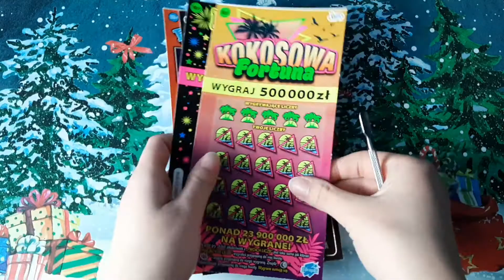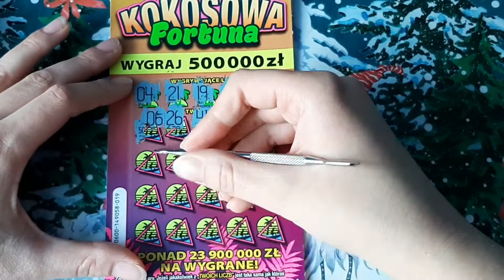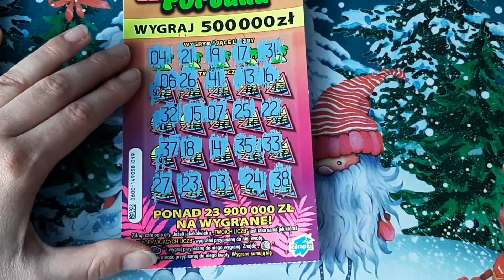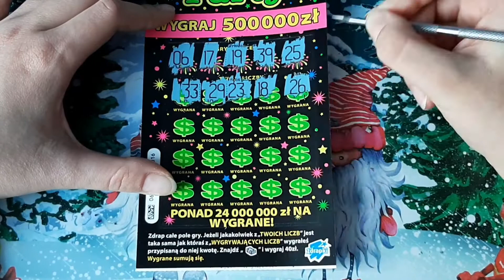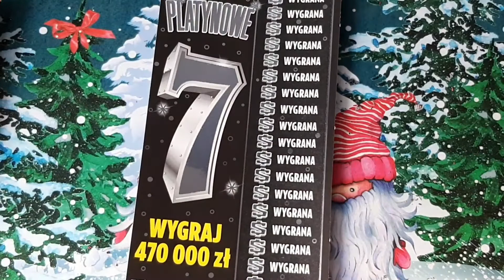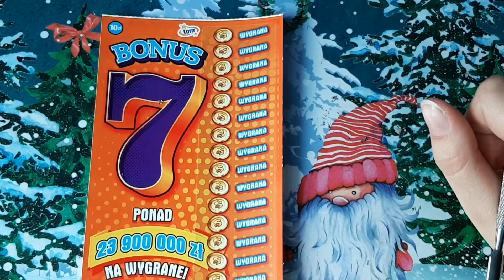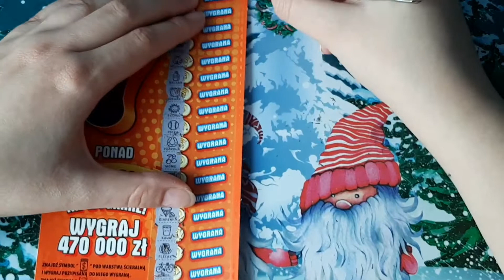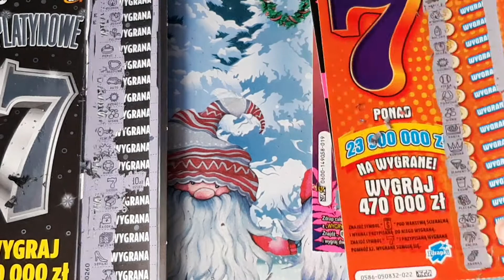#107 || RYWALIZACJA ZDRAPKOWA MIĘDZY MAXI CASH PARTY, BONUS 7, PLATYNOWE 7 I KOKOSOWĄ FORTUNĄ 💰💸🥥